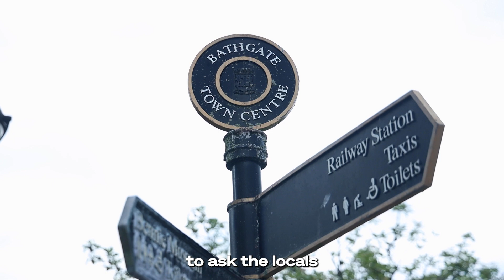Avocado - Overrated or Underrated? | Bathgate Hot Takes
Welcome back to another Scoffable Hot Take, the series where we hit the streets to stir up some delicious controversy! In today's sizzling episode, we are tackling the avocado debate - are these green gems overrated or underrated?